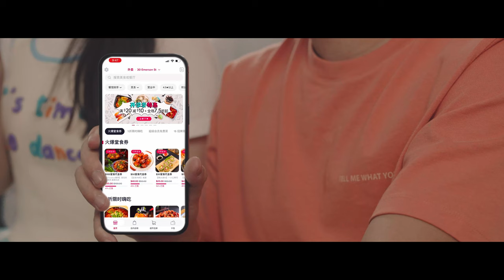Get your favorite Asian food on Chowbus!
Chowbus is the hub of Taste of Asia. We specialize in Authentic and Hand-picked Asian foods—not the kind you find at the mall or in an airport food court—but the kind you find at top-tier restaurants that truly embody the flavor of their culture.

Whether you're craving dim sum, dumplings, or boba, Chowbus has you covered from breakfast to dinnertime.